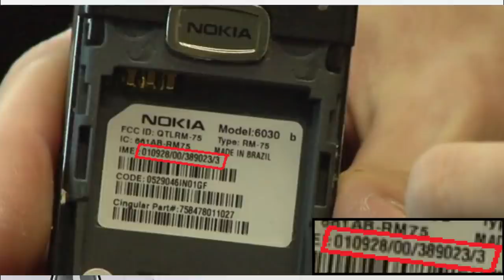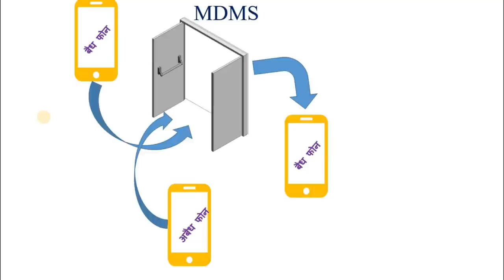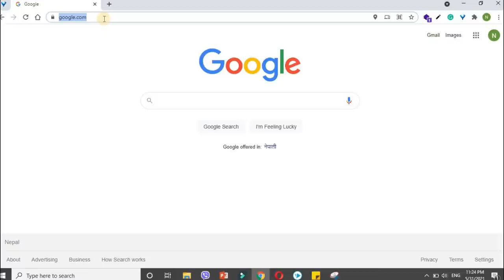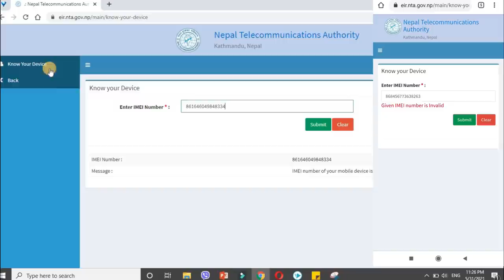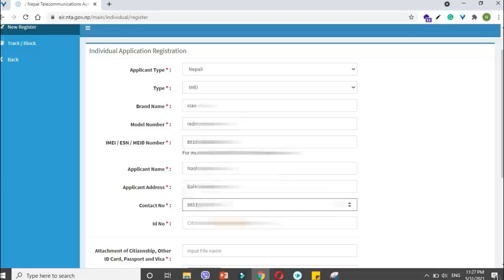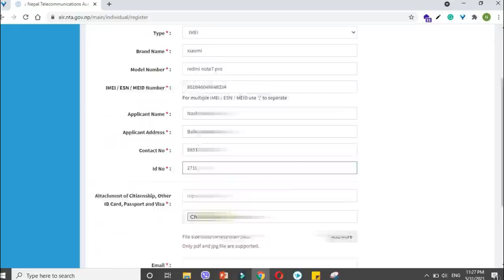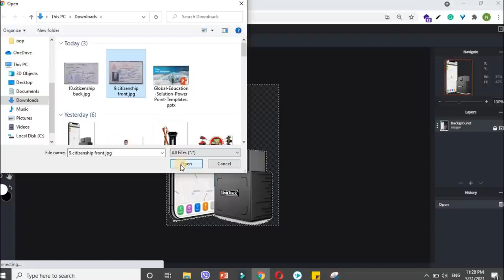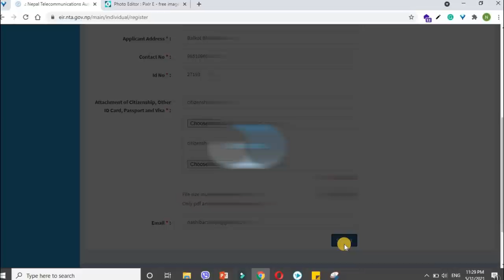के तपाईँले फोन दर्ता गर्नुभयो?|| IMEI Registration गर्ने तरिका || Nepal Telecommunication Authority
के साँच्चिकै दर्ता नभएका मोबाइल साउनपछि बन्द हुँदैछन्  ??? सरकारले आगामी आर्थिक वर्ष २०७८/७९ को बजेट मार्फत आगामी साउन १ देखि अवैध मोबाइल नियन्त्रण गर्न मोबाइल डिभाइस म्यानेजमेन्ट सिस्टम (एमडीएमएस) सञ्चालनमा ल्याउने घोषणा गरेको छ |

Mobile Device Management System भन्नाले मोबाइल उपकरणहरुको लगत राखी व्यवस्थित गर्ने एउटा प्रणाली हो | यो प्रणालीमा हरेक मोबाइल IMEI Number को माध्यमबाट दर्ता हुन्छन |

एउटा प्रयोगकर्ताले आफ्नो मोबाइल अरुलाई दिँदा वा बिक्री गर्दा समेत आईएमईआई नम्बर नामसारी गर्नुपर्ने हुन्छ |

0:00 Intro
2:49 IMEI पत्ता लगाउने तरिका
3:19 IMEI दर्ता गर्ने तरिका

This Video Describes about:
Online Registration of IMEI number in Nepal,
Directives of NTA regarding Mobile device Management system,
International Mobile equipment identity,
SIM darta is not included here, as SIM has nothing to do with IMEI  registration,
Mobile Phone Registration,
how to register phone in nepal?,
IMEI registration for NCELL and NTC,
register IMEI number,